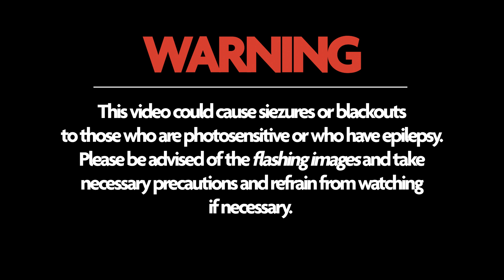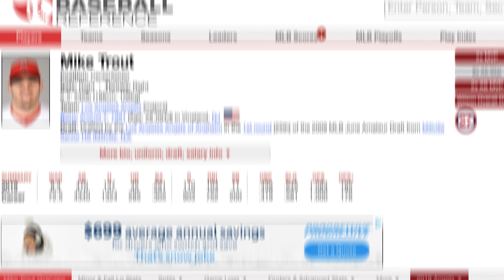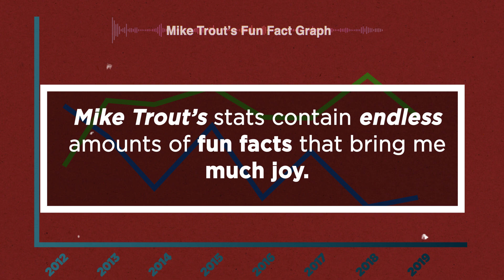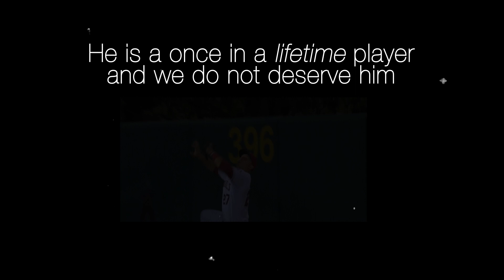Mike Trout - A Music Video Analysis That Makes Me Sad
Mike Trout is the best player in baseball. Hard stop.

I wanted to make a video that demonstrated the intensity of which he dominates the MLB, and I think I took it a little too far. I'm sorry, Mike Trout.

I was also getting tired of hearing my own voice, so I took a break on this video and let the music and pictures do the talking. My voice is unworthy of Mike Trout.

The analysis of his greatness took me through several facts and graphs, but I determined that the best way to swim through the endless well of statistics was to ask some friends for help.  A big shout out and thank you to: